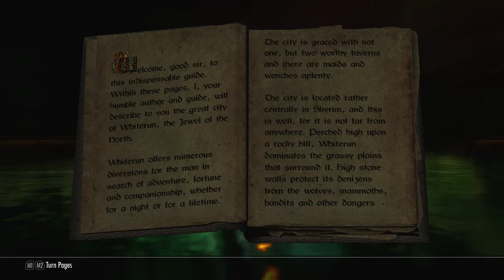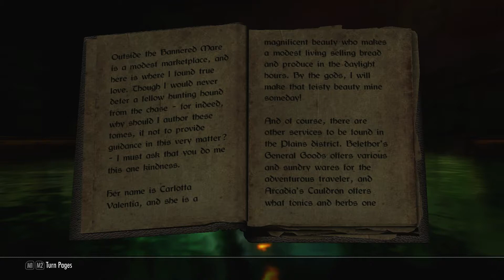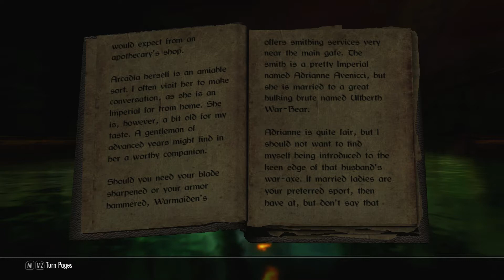Skyrim: Reading books in the tub - A Gentlemans Guide to Whiterun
A Gentlemans Guide to Whiterun

by Mikael the Bard

Whee!, more bubbles!